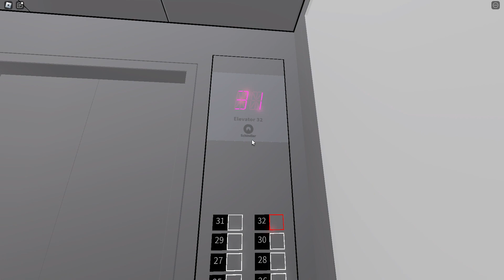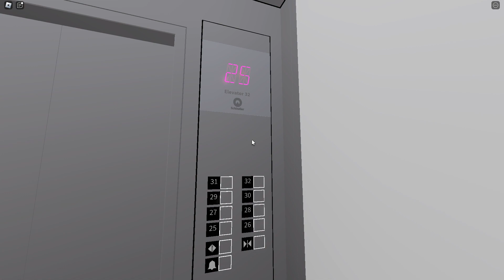Schindler 3300 in Borealis Elevator Collection in Roblox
If you want to ride these elevators.